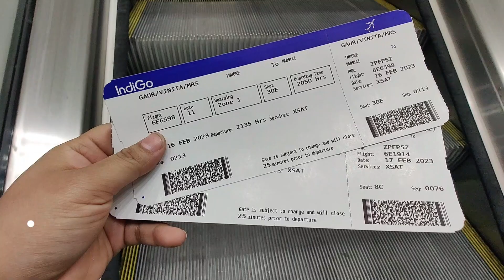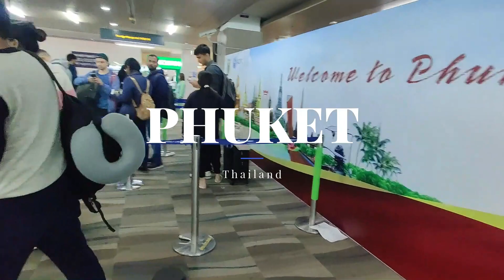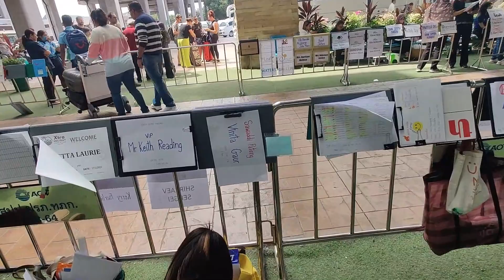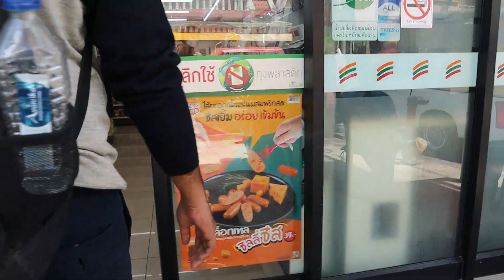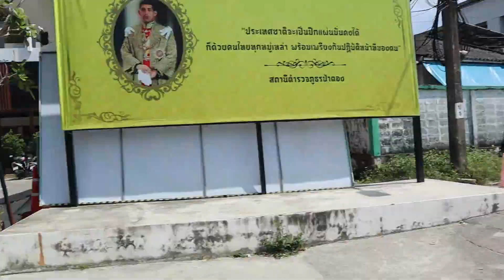Travelling to Thailand episode 1| First trip of 2023| Indore to Phuket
Accessaries and equipment used for video shooting.
Camera:
Lightings with stand
Tripod: